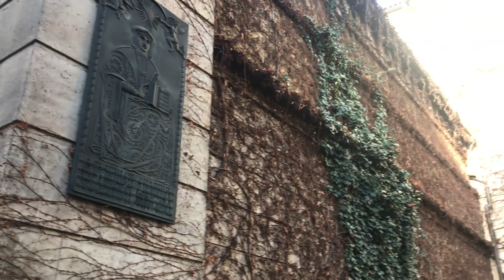Пражский град КАРАУЛ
Пражский Град — самая большая крепость Чехии, протянувшаяся вдоль вершины холма на левом берегу Влтавы. Это крупный историко-политический и культурный центр страны, основанный еще в 9 веке.

Вход на территорию комплекса Пражский Град бесплатный — туристы могут прогуляться по крепости и даже заглянуть внутрь Собора святого Вита. Однако для полноценного посещения собора и всех других достопримечательностей крепости необходимо иметь один из билетов.

Учтите, что для входа на территорию Пражского Града туристы проходят контроль безопасности (рамка металлодетектора и досмотр личных вещей). Свою работу сотрудники безопасности выполняют тщательно, из-за чего часто образовываются очереди на 20-30 минут, а в часы-пик и на дольше.

Всем 👋, меня зовут Ира , я из г.Кривой Рог🇺🇦 На этом канале я делюсь опытом, впечатлениями, вдохновением, снимаю всё , что нравится.
ЭТО НЕ КАНАЛ ТОЛЬКО О РАБОТЕ ! НЕ ЗАНИМАЮСЬ ТРУДОУСТРОЙСТВОМ!
Возможно среди хитросплетений кадров и моих шуток Вы найдёте для себя что-то полезное или просто улыбнетесь, ради этого я и создала этот канал.
Я приверженка он-лайн шоппинга, нетоптанных тропинок, нетривиальной кулинарии, красивых бровей, путешествий... бла бла бла бла. Могу, умею, практикую ☝️и возможно даже обучу.
Присоединяйтесь, будет много интересного, вкусного и забавного :)))
Дорогие друзья на моём канале запрещена нецензурная лексика, оскорбления, разжигание межнациональной и религиозной розни и призывы к насилию. Пожалуйста учимся быть терпимее и толерантности по отношению друг к другу.Спасибо! =) Люблю Вас

Если Вы хотите поддержать меня и мою жажду нести информацию в массы , то буду благодарна за любую помощь на развитие канала ❤
Реквизиты приват банка 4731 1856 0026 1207 (в долларах)